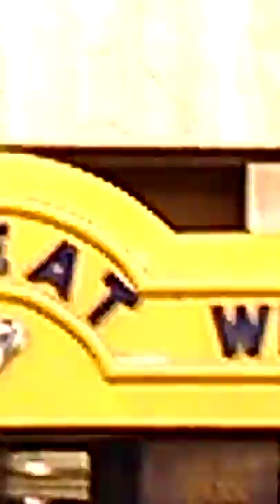Cockatiel getting rescued by the raccoon city fire department Bird's OK owner happy with public